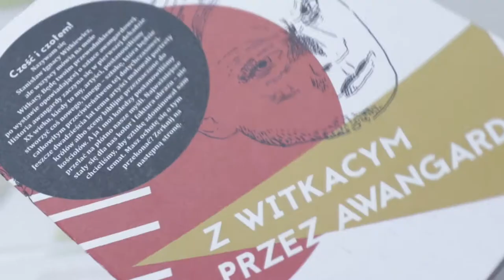ArtCoMe: for All Generation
One project – Thousands of moments to remember!
The ArtCoMe project covered a diverse range of educational programmes and accompanying activities that appealed to art fans not only across Central Europe (and beyond), but also across all generations

Video: Jakub Čermák, Kamil Zajíček
Post-production: Jakub Čermák